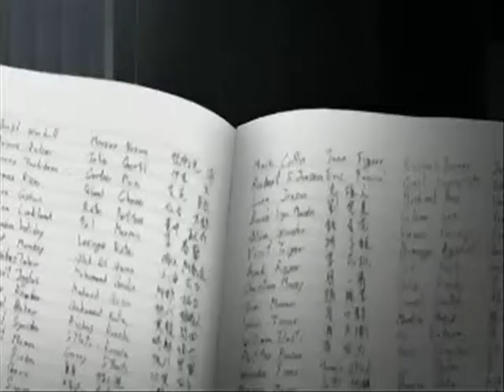Death Note AMV- Deify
i entered this for nekocon i hope you enjoy it

Song- Deify

Band- Disturbed